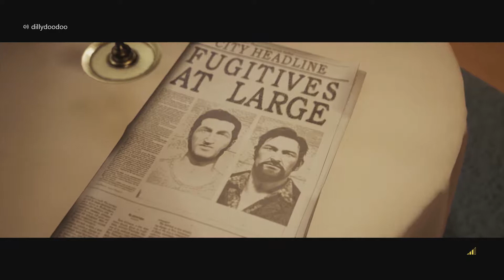Robbery Gone Wrong - A Way Out Co-op Gameplay Walkthrough Ep.7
My companion and I thought, robbing a gas station would be a breeze. Little did we know we were extremely unprepared for what was about to happen.